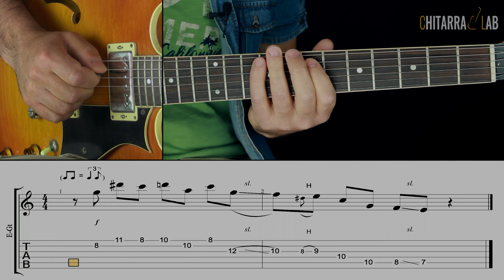Lick 2 Eric Clapton - Pentatonica Maggiore e Minore sul Blues - Chitarra Lab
Sedicesima puntata della rubrica Un Lick a Settimana è un vero Toccasana. Ogni venerdì una lezione con una frase tipica di un grande chitarrista. Secondo turno per Eric Clapton con un ottimo lick blues, con sovrapposizione di pentatonica maggiore e pentatonica minore, tratto dal solo di I'm Tore Down.

Bando alle Ciance

Se condividi e commenti le mie lezioni mi fai stare bene